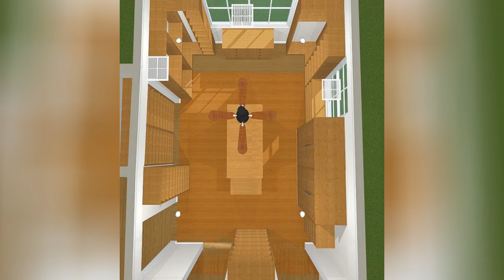75 Large Green Closet Design Ideas You'll Love ⭐️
0:00:00 - Intro
0:00:12 - Large Green Closet Design Ideas You'll Love: Inspirations 1 to 25
0:03:03 - Large Green Closet Design Ideas You'll Love: Inspirations 26 to 50
0:06:07 - Large Green Closet Design Ideas You'll Love: Inspirations 51 to 75